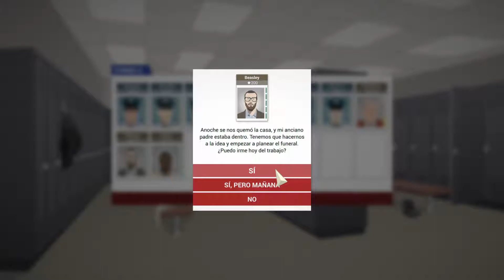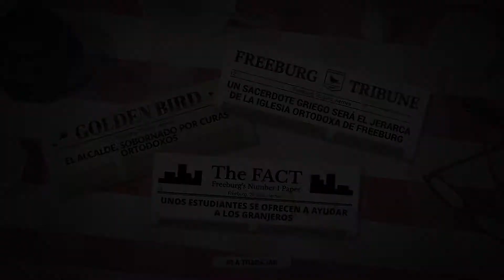This is the police - Capítulo 3: La guerra entre mafias.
Un nuevo mafioso llega a la ciudad Vicus Varga, un joven ambicioso que quiere hacerse con el control de la ciudad. ¿Le ayudaremos a acabar con Sand o apoyaremos a nuestro socio en la tormenta que se avecina